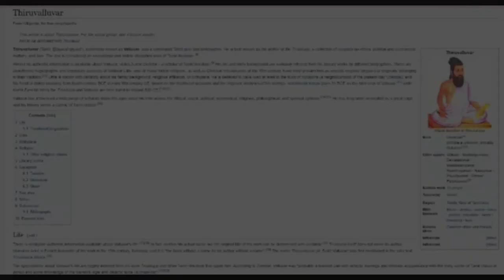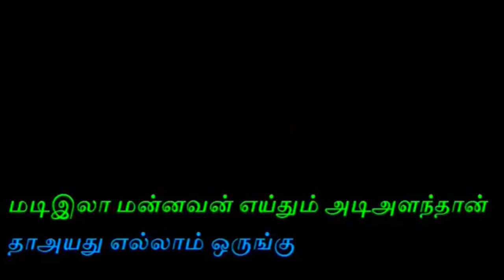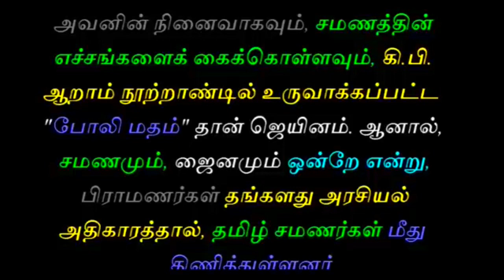சமணத்தை அழித்த பரசுராம் | tamil chinthanaiyalar peravai latest video on parasuram devar caste